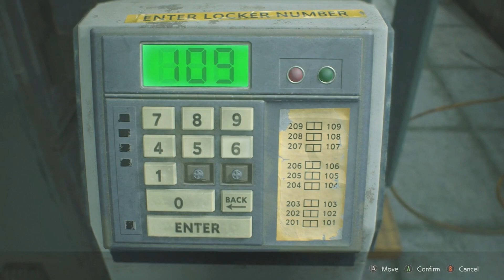Resident Evil 2 Leon B Walkthrough (1:45.38) S+ Rank, Hardcore Difficulty, No Knife Damage Part 1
Welcome to My Resident Evil 2 Walkthrough. This is a non commentary run, it is an S+ rank with console strats so no direct knife damage. It is a 4 part run with 3 saves. To achieve S+ rank on hardcore you need to;

Complete the game with 3 or less saves
Complete the game without using infinite items
Complete the game in under 2 hours 30 minutes

I hope you enjoy my walkthrough I will be uploading all 4 scenarios over the next 2-3 weeks. I am aiming for daily content as best I can. Any feedback would be appreciated.